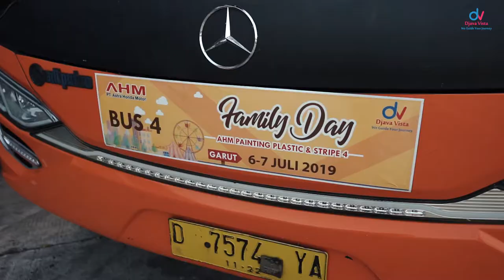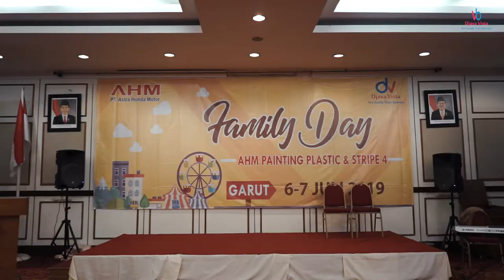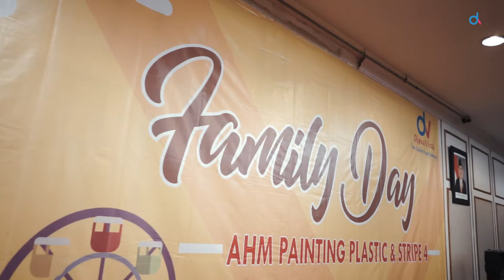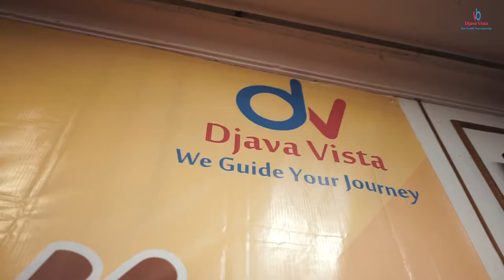Family Gathering PT. Astra Honda Motor - Garut | Djava Vista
Dokumentasi Family Gathering PT. AHM - Garut
Tour and Travel : Djava Vista

PT. AHM melaksanakan Accra family gathering di Garut, 6 - 7 Juli 2019. Saksikan sampan habis keseruan mereka di video ini !
Service :
Photo & Videography

- Dokumentasi
- Multimedia
- Motion Graphic
- Drone Service
- Wedding @tropisch.proj
- Prewedding @tropisch.proj
CV. Digital Art Visual
Jl. Cidurian Selatan, Margasari, Buahbatu, Kota Bandung, Jawa Barat 40286
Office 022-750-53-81